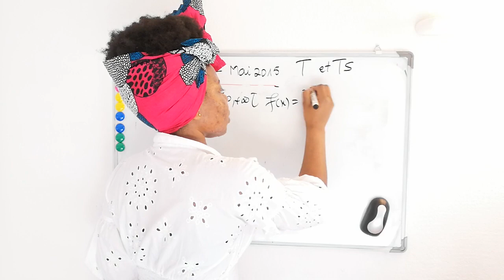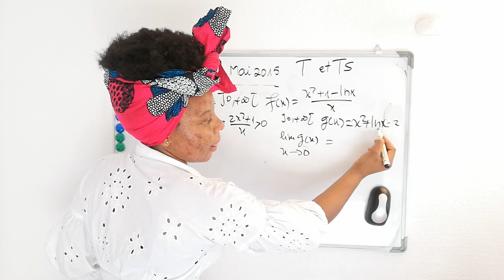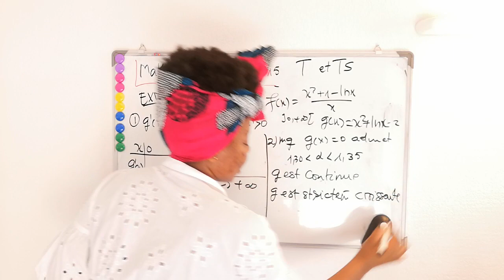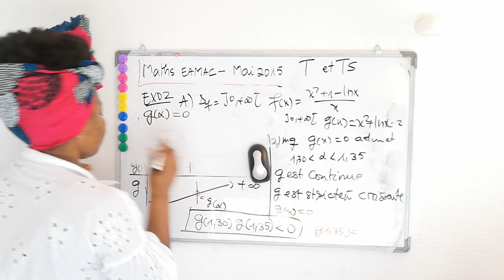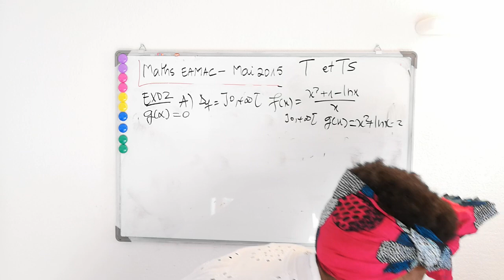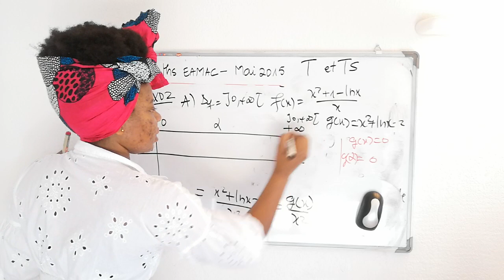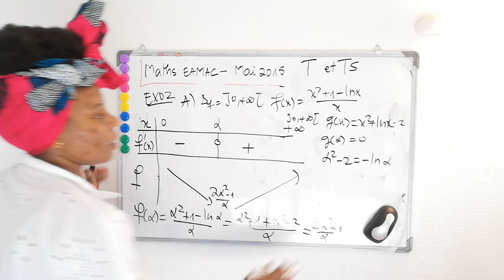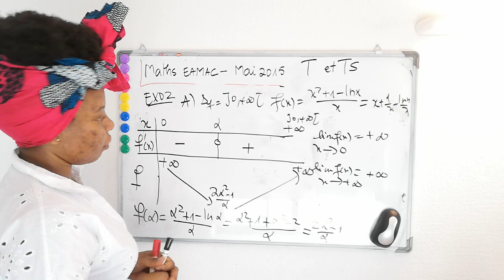Correction Maths Concours EAMAC-Cycle Technicien et Technicien Sup , 2015-Exo 2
𝒄𝒊-𝒋𝒐𝒊𝒏𝒕 𝒍𝒆 𝒍𝒊𝒆𝒏 𝒅𝒖 𝒔𝒊𝒕𝒆 𝒑𝒐𝒖𝒓 𝒍𝒆𝒔 é𝒑𝒓𝒆𝒖𝒗𝒆𝒔

Pour les autres vidéos sur la correction du concours

𝗧𝗲𝗰𝗵𝗻𝗶𝗰𝗶𝗲𝗻 𝗲𝘁 𝗧𝗲𝗰𝗵𝗻𝗶𝗰𝗶𝗲𝗻 𝗦𝗨𝗣
***Année 2015***

***Année 2019***